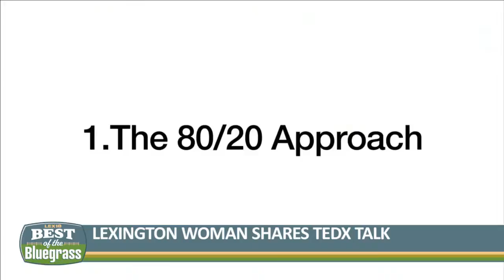Lexington woman shares TEDX Talk